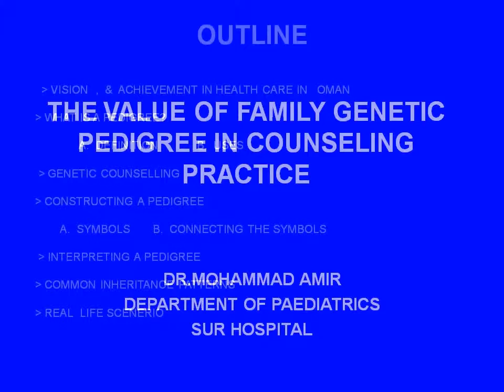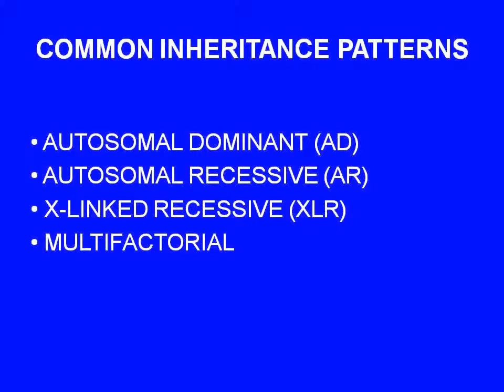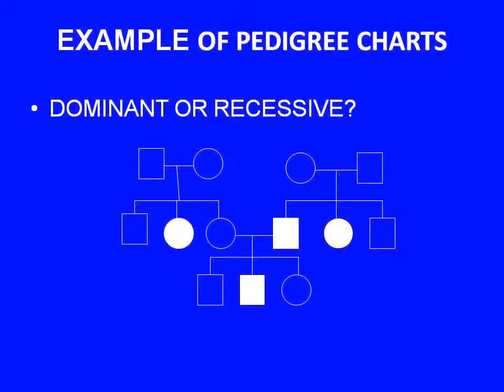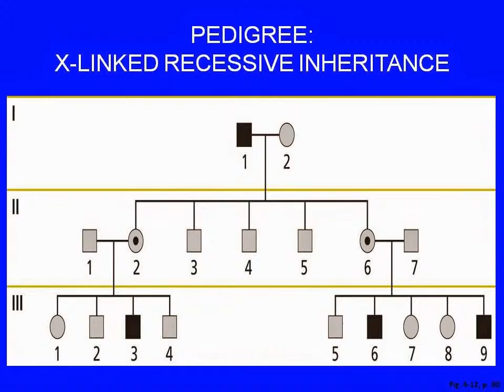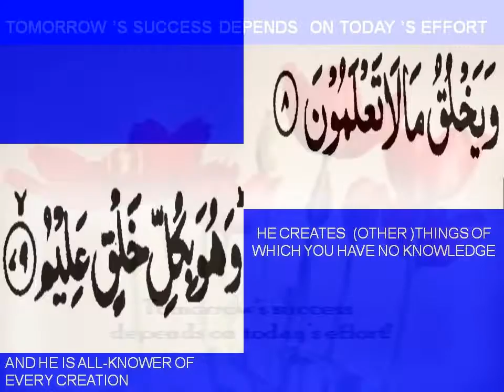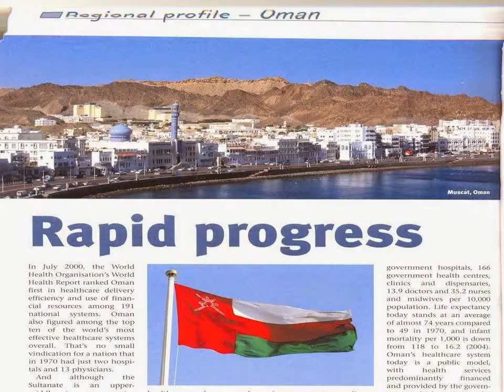THE VALUE OF FAMILY GENETIC PEDIGREE - Dr Mohammed Amir